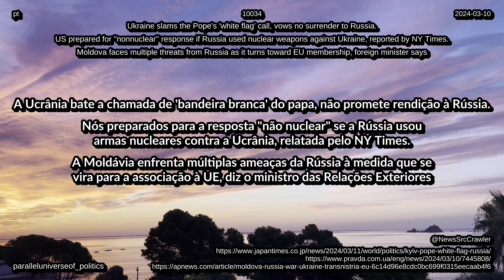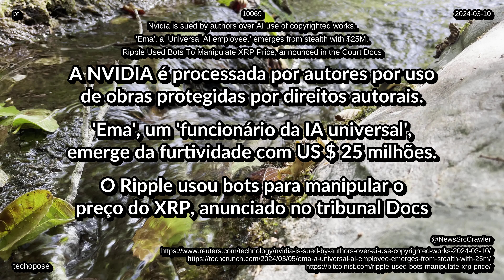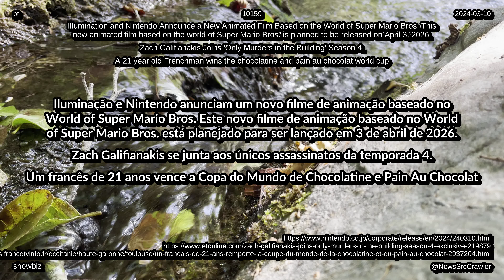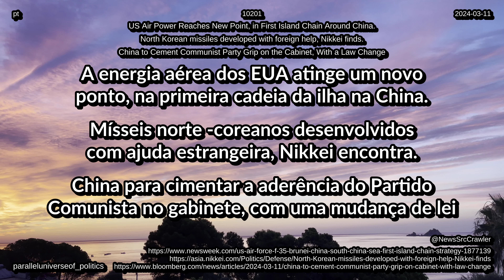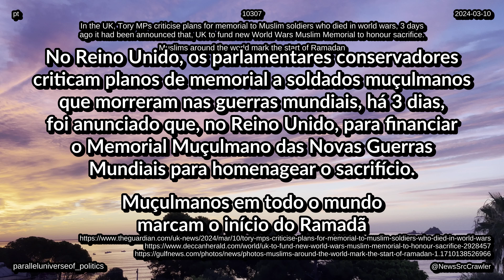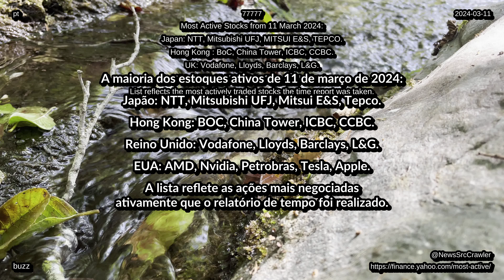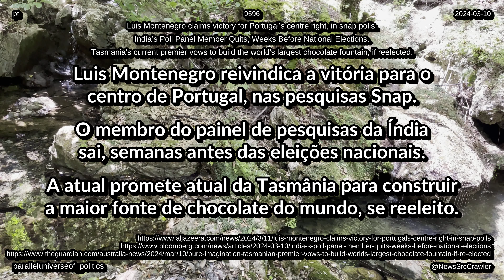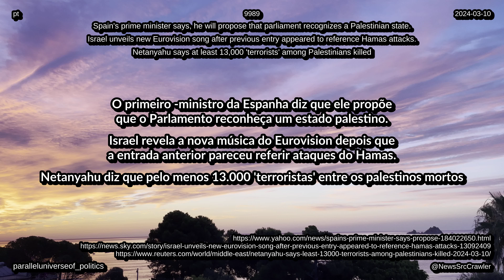notícias de 11 de 03 de 2024 paradas tecnologia vida saúde stream